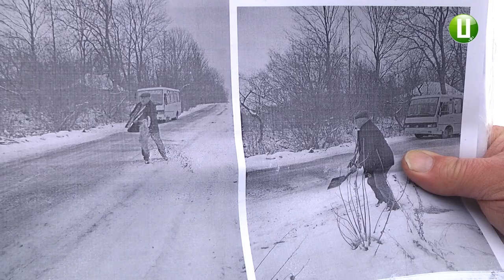З початку зими у селі Кутківці Чемеровецького району не посипають дороги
З початку зими у селі Кутківці Чемеровецького району не посипають дороги. Про це нашій редакції розповів водій шкільного автобусу Олег Храплюк. Чоловік вважає, через не посипані дороги може статися дорожньо-транспортна пригода. Олег Храплюк 2 роки возить дітей до Кутківецької загальноосвітньої школи з сусіднього села Дубівка. Також до Закупнянської ЗОШ щодня везе учнів з села Вівся.